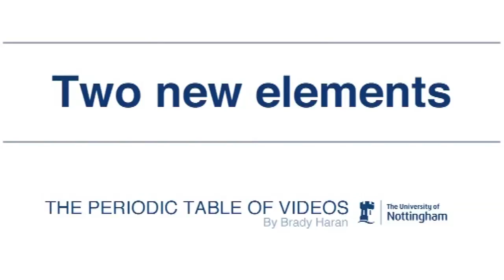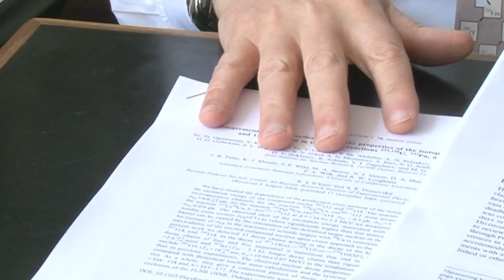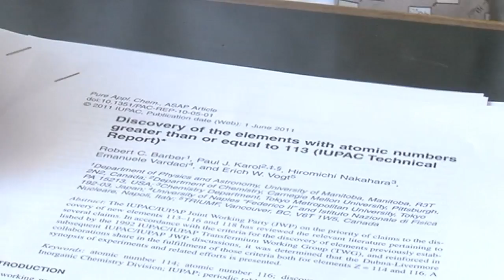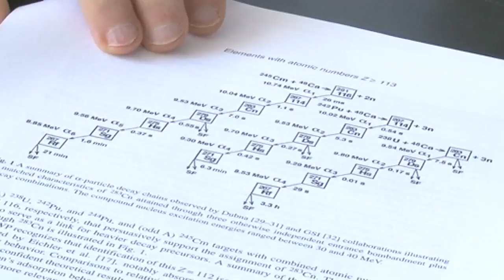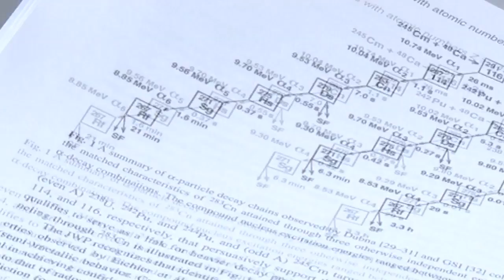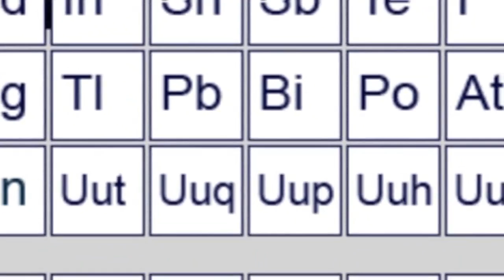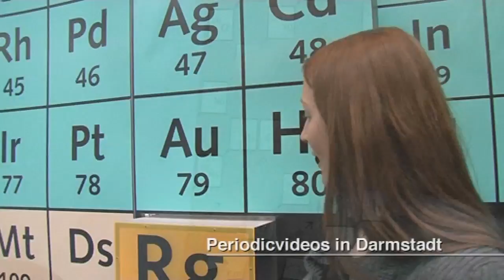Two new elements - Periodic Table of Videos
Chemistry officials have confirmed the creation of two new elements - so now names will be given to elements 114 and 116.